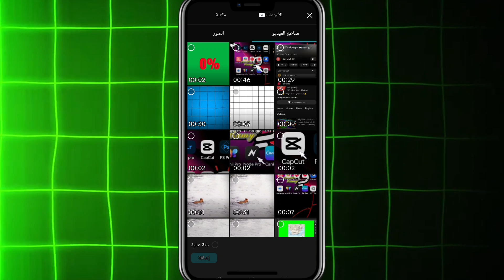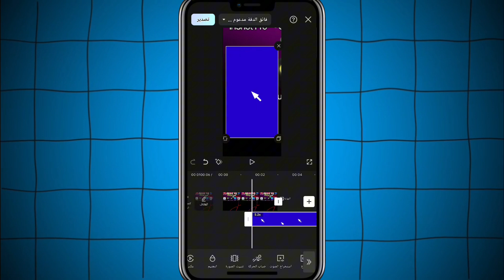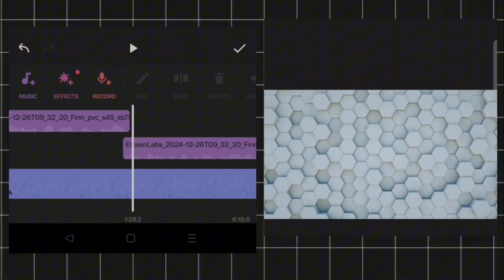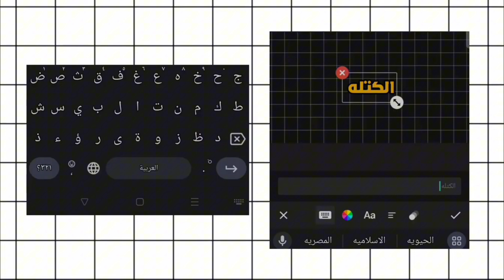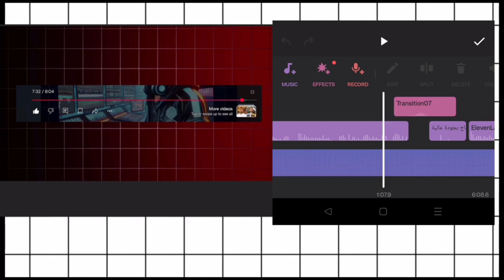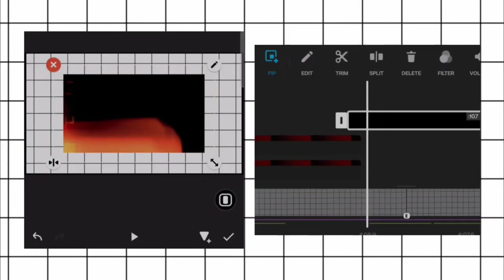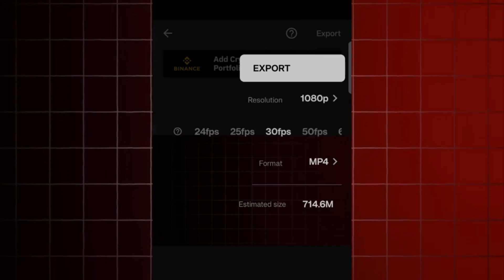كيف تعمل مقدمة فيديو احترافية؟ 🎬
شروط المسابقه في قناه التليجرام
الرابط في اول تعليقـ

أفضل تطبيق لعمل مقدمة فيديو 📱
طريقة تصميم انترو بالهاتف 🎨
مونتاج مقدمة فيديو مجانًا 💡
كيفية استخدام InShot لتصميم مقدمة ✂️
أفضل برامج تصميم مقدمة لليوتيوب 🖥️
عمل مقدمة فيديو بدون لوجو 🚫
طريقة إضافة موسيقى للمقدمة 🎵
شرح تصميم انترو احترافي 🔥
كيف أبدأ مونتاج الفيديوهات؟ 🧠
أدوات تصميم مقدمة الفيديو 🧰
تصميم مقدمة قناة يوتيوب 🎥
كيفية التعديل على مقدمات جاهزة 🛠️
تحميل مقدمات جاهزة للمونتاج ⬇️
تصميم انترو ثري دي ⚙️
أفضل مؤثرات لمقدمة الفيديو 💥
إضافة نص متحرك للمقدمة ✍️
تصميم مقدمة رسوم متحركة 🐾
برنامج مجاني لتصميم الانترو 🆓
كيف تصمم مقدمة تناسب محتوى قناتك؟ 💼
صمم مقدمتك بنفسك بكل احترافية 🎞️✨
أفضل طريقة لعمل انترو يخطف الأنظار 🚀
خطوات تصميم مقدمة جذابة للمبتدئين 🧠
كل أسرار تصميم الانترو في فيديو واحد 🕵️‍♂️
تعلم تصميم مقدمة قناة من الصفر للنجاح ✅

لو بتدور على طريقة تعمل بيها مقدمة احترافية تجذب المشاهد من أول ثانية، يبقى الفيديو ده ليك! 🎯
هنعلمك إزاي تستخدم أدوات بسيطة وتطبيقات مجانية زي InShot علشان تطلع انترو يليق بقناتك على يوتيوب أو تيك توك ✂️📱
سواء كنت مبتدئ أو محترف، هتلاقي أفكار تساعدك تبدأ صح وتتميز بمقدمة تخطف الأنظار في ثواني ⚡
تابع الشرح خطوة بخطوة وهتشوف النتيجة بنفسك قبل وبعد! 🎬✨
ده مش مجرد فيديو، دي تجربة كاملة هتغير شكل فيديوهاتك للأفضل بدون أي خبرة سابقة 🧠
يلا بينا نبدأ مع بعض وندخل عالم المونتاج بإبداع واحتراف! 🔥🎨

مالك القناة :- أحمد رامي ✔